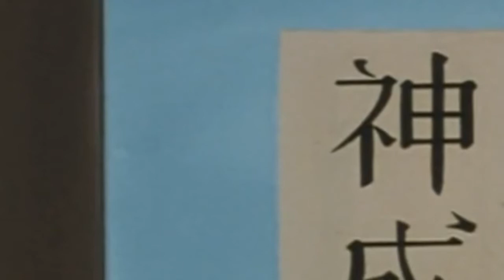05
See what happens when NXT Superstars like Io Shirai and Tommaso Ciampa let loose in the most savage fashion imaginable.
Follow WWE Girls on YouTube for more exciting action!